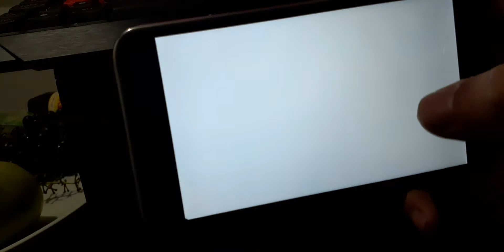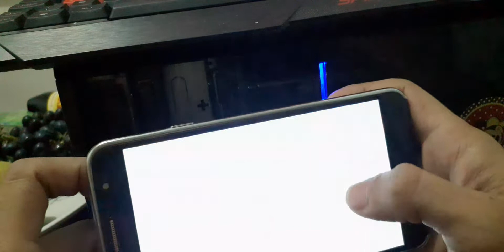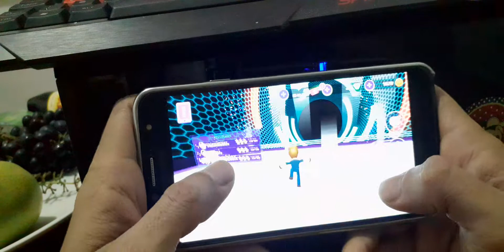JOGUEI PK XD COM A MINHA FILHA